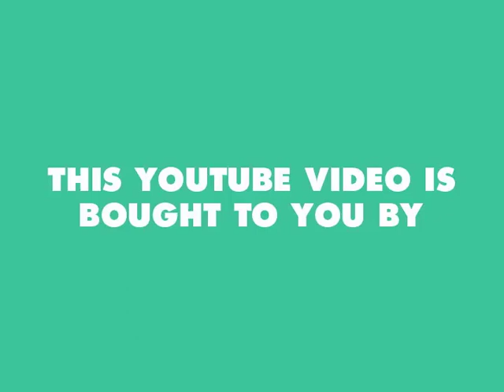Sam Newman claims Geelong is close to folding - 2001 Footy Show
Sam Newman claims that both Geelong and North Melbourne's financial position has deteriorated to the point that both clubs could fold in the 2001 season. It was a genuine risk. Brian Cook tells the story of how Geelong's books were so dire when he came across in 1999 that his family delayed selling up their WA home for fear that the Cats might soon close the doors for good.